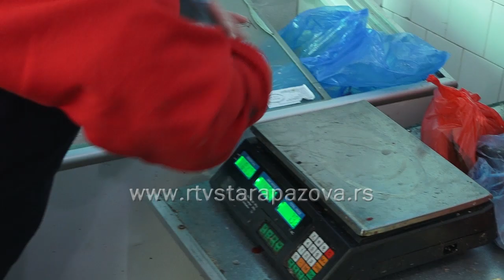Ponuda ribe za Veliki petak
Pravoslavni vernici obeležavaju Veliki petak, dan koji simbolizuje stradanje Isusa Hrista i njegovo raspeće na krstu na Golgoti. To je dan najveće hrišćanske žalosti, poslednji u nedelji Stradanja, tokom koga ne zvone crkvena zvona, farbaju se uskršnja jaja i posti se. Kakva je ponuda ribe i za koju vrstu su se Staropazovčani odlučili, saznajemo u nastavku.